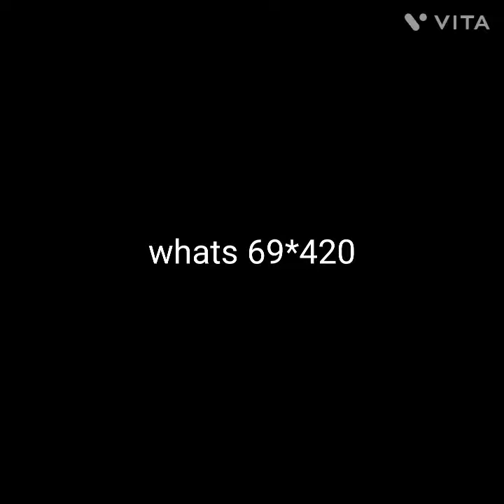normal student VS abacus student 🤣